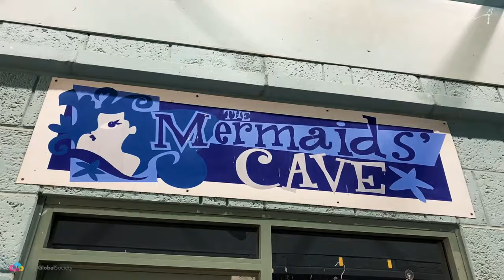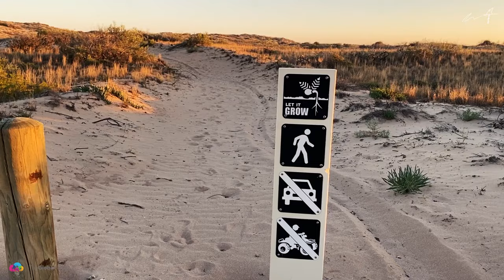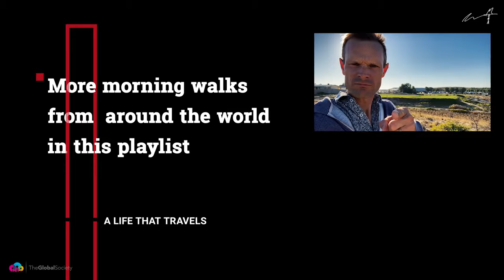Pay Attention to Context // The Morning Walk [EP.120] filmed at Coral Bay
And Coral Bay is a funny little town - just a blip on the map for tourists to stop at to visit the reef. 2 caravan parks, a couple of hotels and a few small shops.

But the town hides quite a secret.

Because it's right on the edge of the incredible Ningaloo Reef.

Everybody knows of Australia's Great Barrier Reef, but I'd argue that Ningaloo is a whole level above in terms of quality and diversity.

This place is nuts!

So whilst at first glance there's not much to Coral Bay, it's what lies below that really matters.

And it's a great reminder that context is everything.